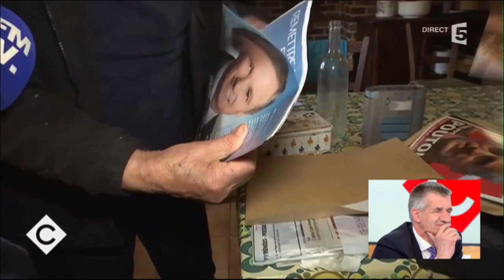L'étonnant Monsieur Lassalle - C à vous - 19/04/2017